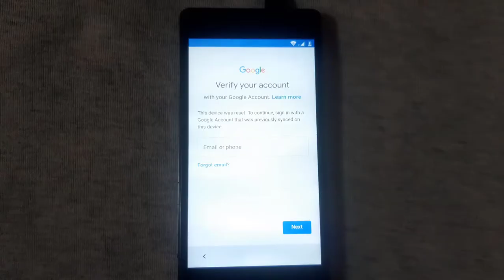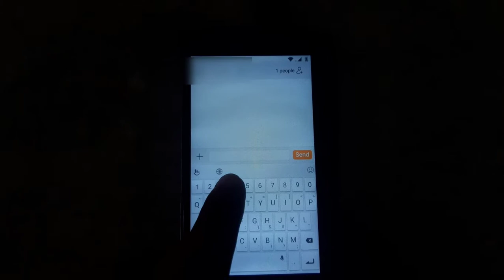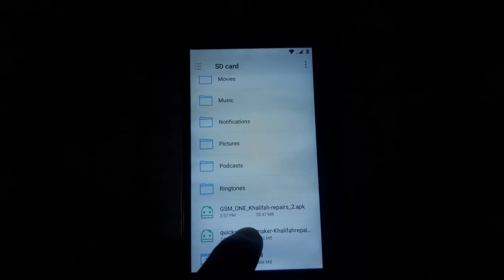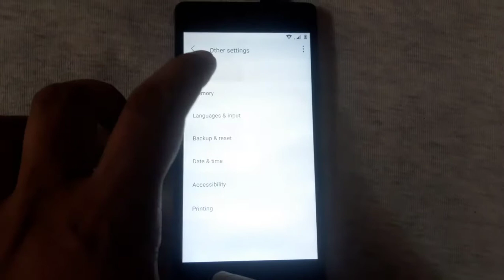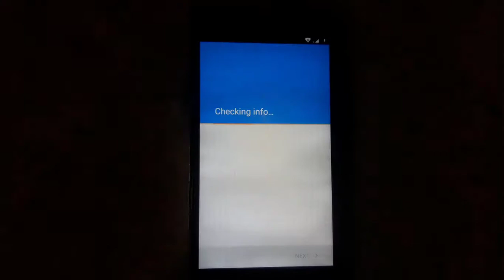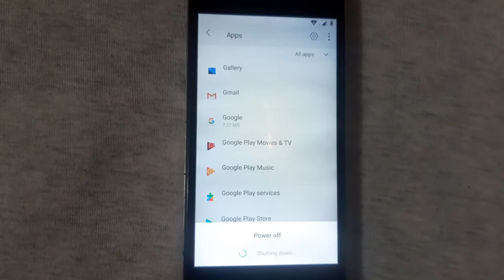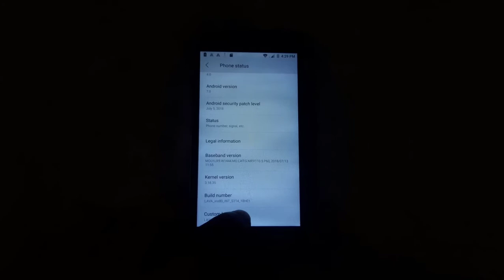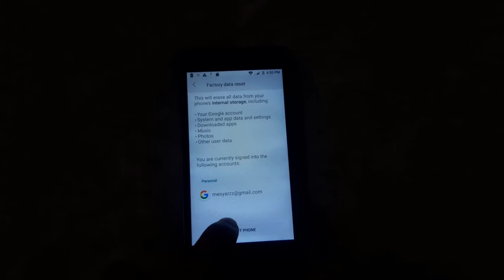Lava Iris 80 FRP (Google Account) Bypass - Latest 2021